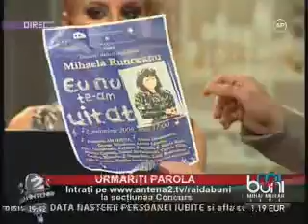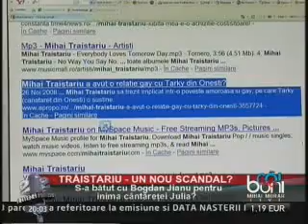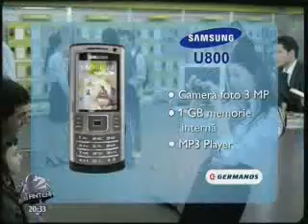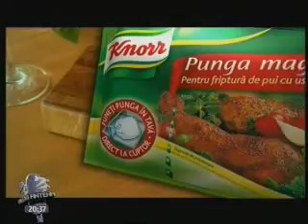Mihai Traistariu in a Tv Show ...